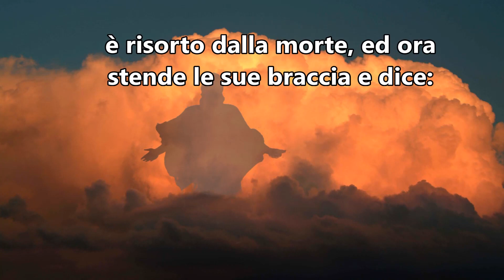Piccolo messaggio evangelico - UNA STORIA D'AMORE UNICA